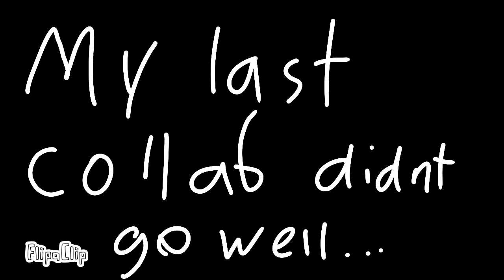new open collab (pls join)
FlipaClip - Collab again

just listen to the rules

end of july

0:00 failed collab
0:04 shout out
0:05 new collab :)
0:09 not really
0:11 collab name
0:13 rules
0:24 make sure u leave it empty
0:23 bye bye